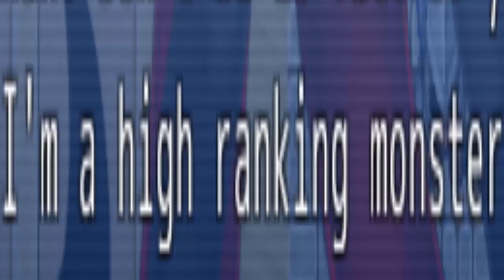SacredGuard Plays: Monster Girl Quest Paradox 2 #14 - World At War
She's not useless!
For now...

Group links